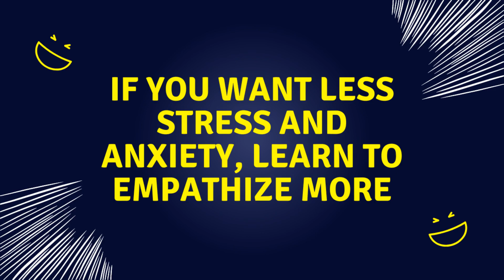Empathy Versus Sympathy – What's the Difference?